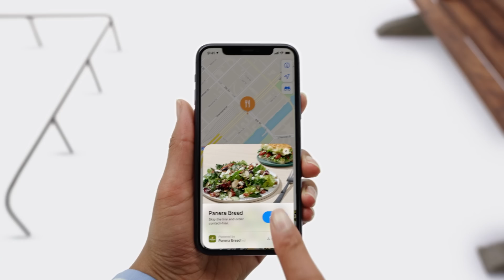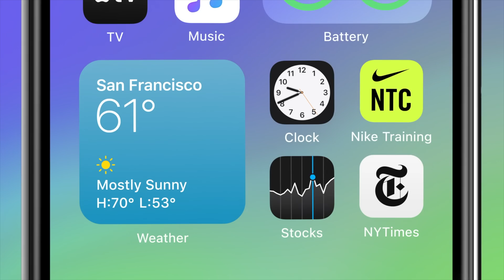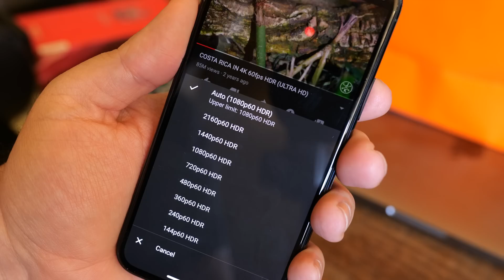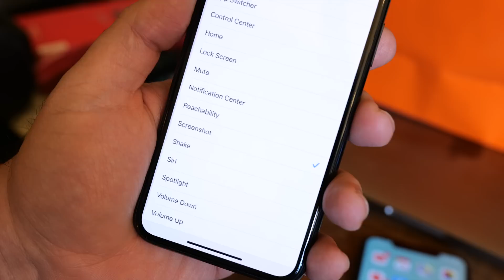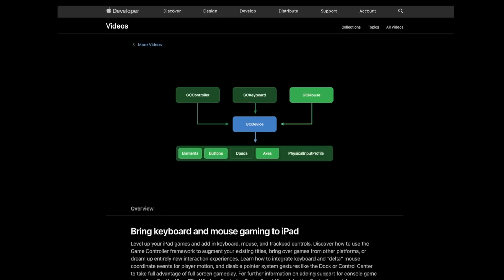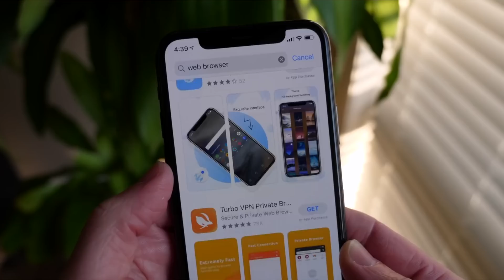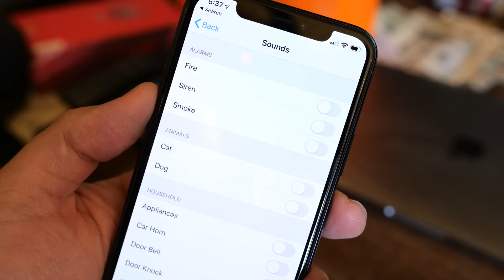iOS 14 Tips and Tricks: HIDDEN FEATURES You Need to Know!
Now that iOS 14 has been released, I bring you a look at all the iOS 14 new features that you need to know about - these are the ones that Apple didn't tell you about during the reveal. I show you how the iOS 14 tips and tricks work, and where to find the secret features that you'll want to start using. Have you downloaded iOS 14 yet?

CHAPTERS
0:00 Intro to iOS 14
0:46 Hand & Body Pose Detection
1:45 FaceTime Sign Language Support
2:14 Optimized AirPods Charging
3:08 YouTube 4K Support
3:57 Back Tap Gestures
4:35 Apple CarKey With No Power iPhone
5:20 iPad Keyboard & Mouse Gaming
5:38 HomePod 3rd Party Music Streaming
6:05 Default Email & Browser Apps
6:39 Native Emoji Search
7:00 Bonus iOS 14 Features

camera: Panasonic Lumix S1H
audio: Sennheiser MKE600 Shotgun Mic
computer: iMac Pro

MUSIC